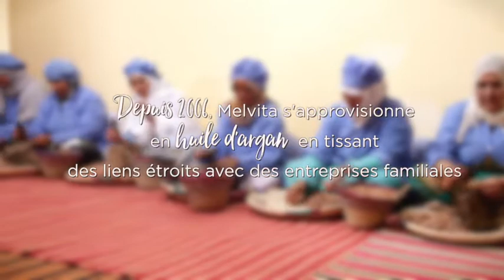Abeilles d'Argan (FR)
Sauvegarde de l'abeille et développement durable de l'apiculture : découvrez le programme "Abeilles d'Argan" lancé au Maroc en 2015 par Melvita et Man & Nature.